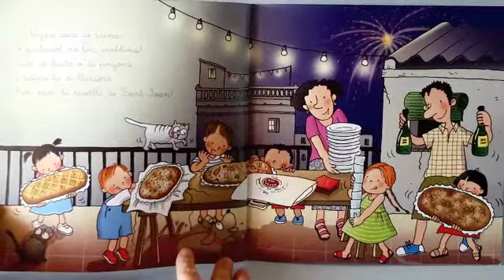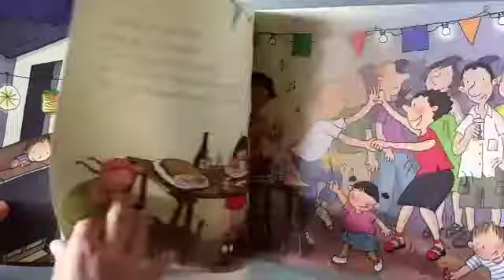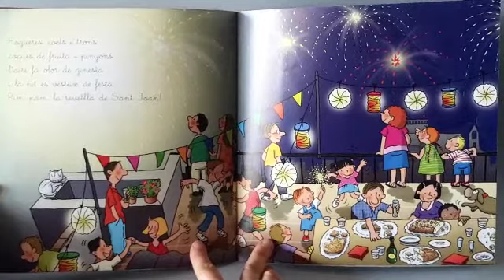2020 06 23 La nit de Sant Joan